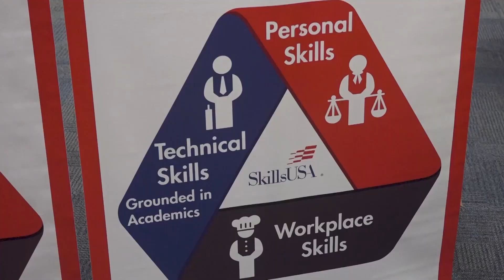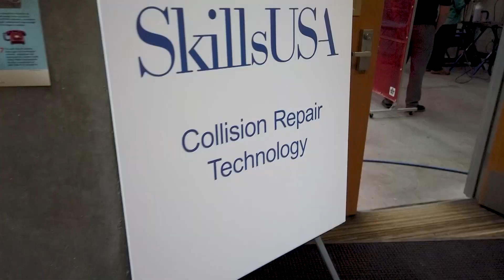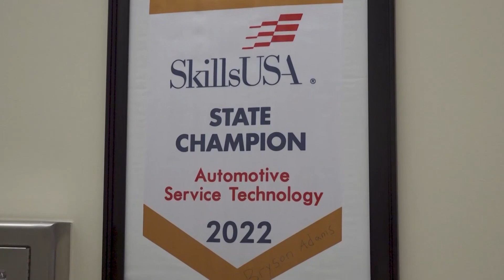Skills USA Automotive Competition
Skills USA is a partnership between students, instructors and industry to teach and develop the next generation’s technical and workplace skills. Each year, they put on a competition for high school and college level students to see who the best in the country is. This is the Utah state-level competition, and the winners will go on to compete at the national level. There are over 80 trades being tested, and our own Scott Huntsman is in charge of the automotive skills test.